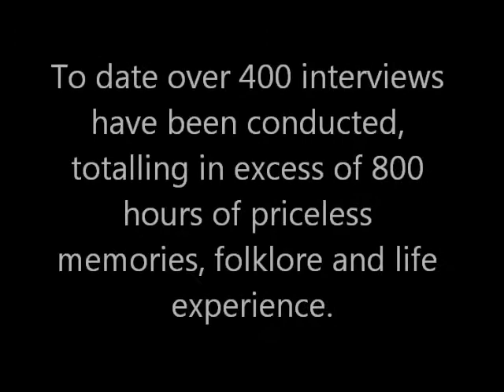Cuimhneamh an Chláir Better Together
A video highlighting the work of Cuimhneamh an Chláir for the Better Together Video Competition 2012